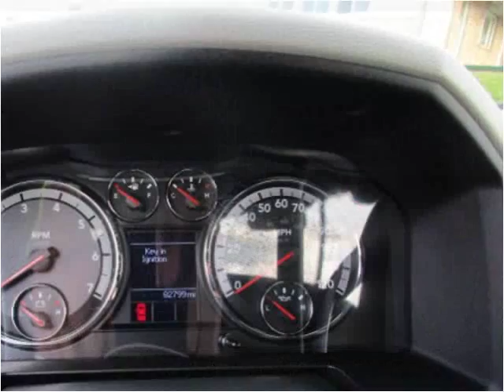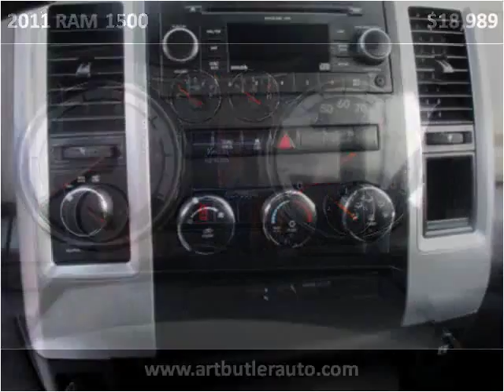2011 RAM 1500 Used Cars Accident MD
This 2011 RAM 1500 is available from Art Butler Auto Sales.